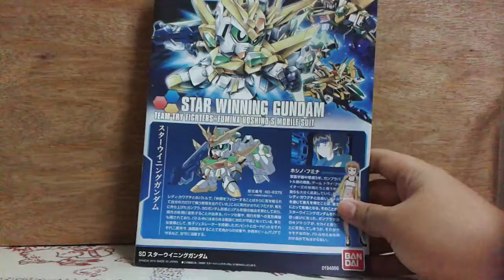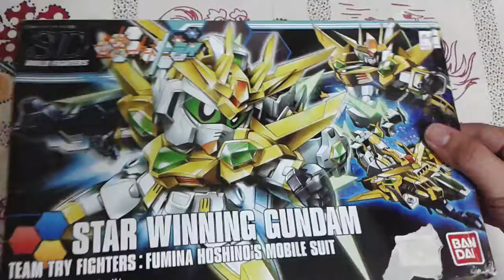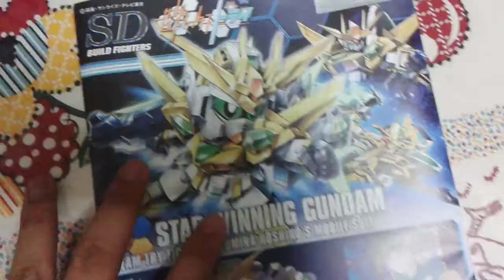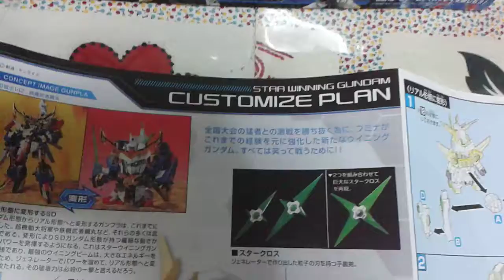Star winning gundam unboxing top view